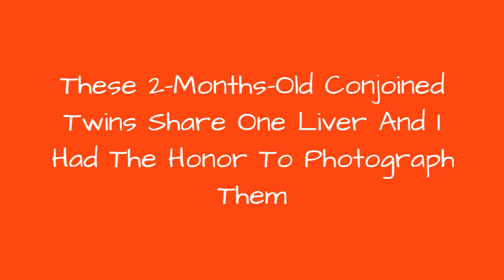These 2-Months-Old Conjoined Twins Share One Liver And I Had The Honor To Photograph Them 🙃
0:00 - Intro
0:00:12 -
0:00:21 -
0:00:30 -
0:00:39 -